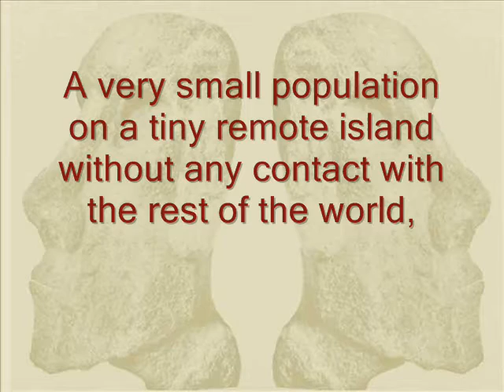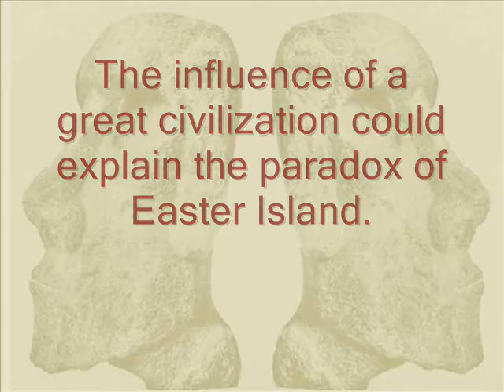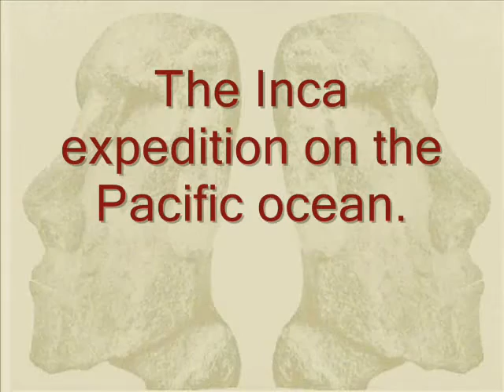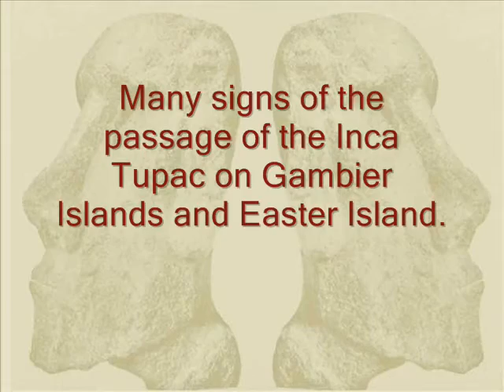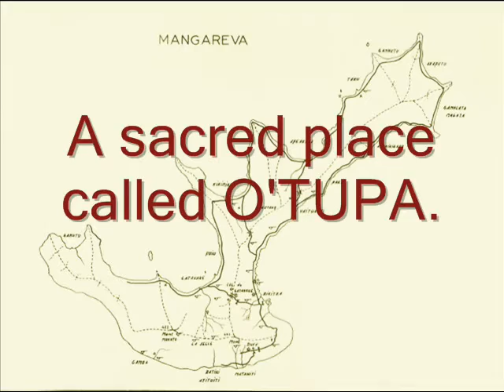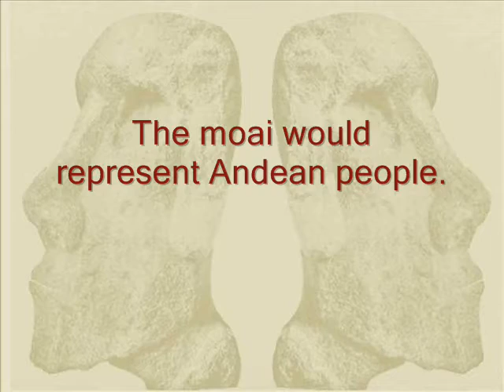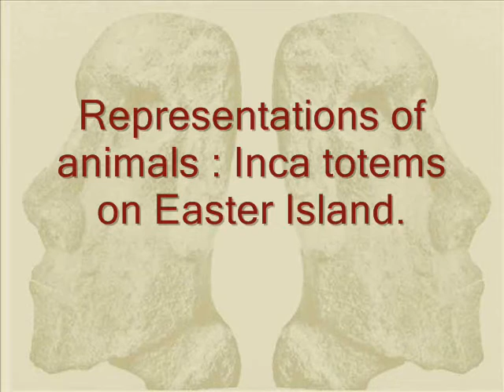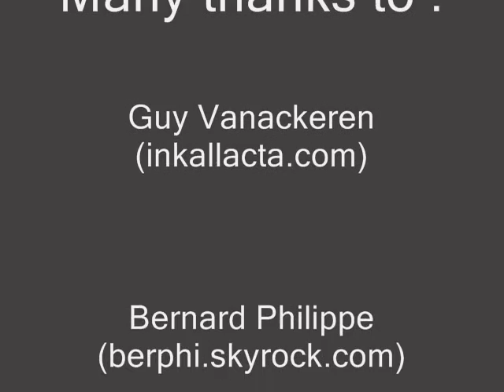Easter Island (Rapa Nui) The Footprint of the Incas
Easter Island - The Footprint of the Incas

Jean Hervé Daude, a sociologist and expert on oral tradition of Easter Island, uncovers the history of Easter Island (Rapa Nui) under a new perspective : from a detailed comparison of Easter Island oral tradition that with Incan oral tradition, together with a comparative study of the momumental structures built by both these cultures, the author clearly illistrates the significance of Incan culture over Easter Island.

Thus, many of the mysteries surrounding Easter Island such as its original culture and its fantastic achievements find, through this study, a logical explanation when put in the context of a significant Incan influence.

Other videos on Youtube